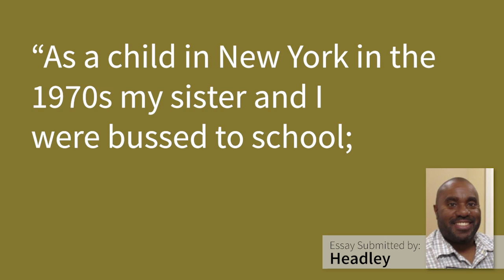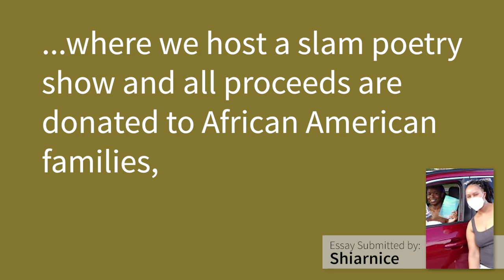Black History Black Stories Winners 2020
ABOUT MACMILLAN LEARNING
Macmillan Learning is a privately-held, family-owned company that improves lives through learning. By linking research to learning practice, we develop pioneering products and learning materials for students that are highly effective and drive improved outcomes.